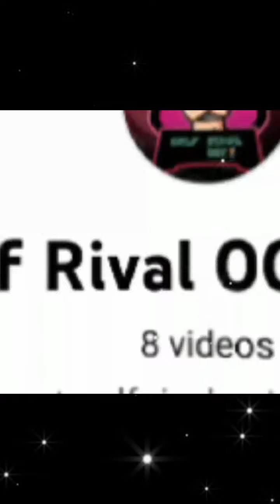Golf Rival - Albatross Arena New Stage 11....